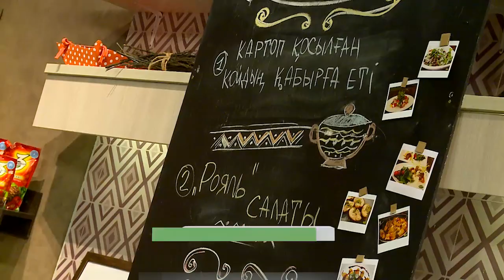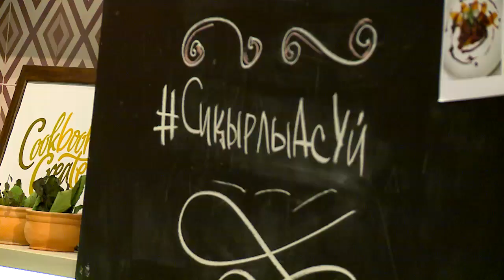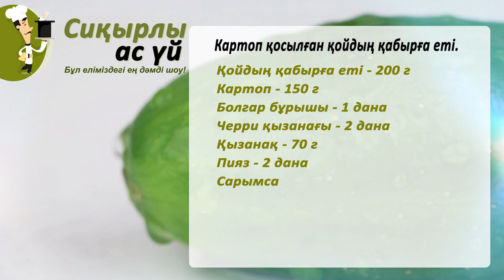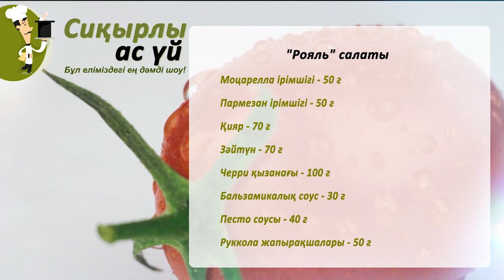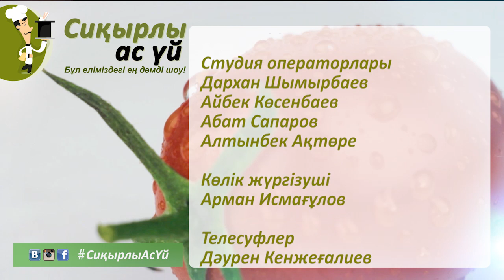МагияКухни 13.08.2015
Игорь Сахар
Манас Сқақ - бас аспаз
Қанат Майлыбаев - әнші, хореограф

Картоп қосылған қойдың қабырға еті.
Қойдың қабырға еті 200 г
Картоп 150 г
Болгар бұрышы 1 дана
Черри қызанағы 2 дана
Қызанақ 70 г
Пияз 2 дана
Сарымсақ 50 г
Ұн 120 г
Тұз, бұрыш
Бальзамикалық соус 20 г
Жебіршөп 5 г
Қойдың қабырға етіне тұз, бұрыш, өсімдік майы, жебіршөп және сарымсақ қосып, 10-15 минут маринадтау қажет. болгар бұрышын жіңішке етіп, пияз бен сарымсақты майдалап, қызанақты сәл ірі етіп тураған жөн. Қызып тұрған табада туралған өнімдерді қуыру керек. Маринадталған етті гриль табада қуырып, 4-5 минут 180 градустық пеште пісірген дұрыс. Картопты жұқа етіп турап, ұн қосып, табада қуырылады. Дайын болған тұздықты блендерден өткізіп, черри қызанағы мен жебіршөпті қолмен үзу қажет. Піскен ет пен картопты ыдысқа салып, тұздықты құйып, черри мен жебіршөппен әшекейлеген дұрыс.

"Рояль" салаты
Моцарелла ірімшігі 50 г
Пармезан ірімшігі 50 г
Қияр 70 г
Зәйтүн 70 г
Черри қызанағы 100 г
Бальзамикалық соус 30 г
Песто соусы 40 г
Руккола жапырақшалары 50 г
Қиярды төртбұрышты етіп, моцарелла ірімшігі мен пармезан ірімшігін турау қажет. Черри қызанағын екіге бөліп, барлық туралған өнімді ыдысқа салып, зәйтүндерді қосып, песто соусын құю керек. Руккола Жапырақшаларын қолмен үзіп, оған бальзамикалық соус пен өсімдік майын құйған жөн. Салатты үстіне руккола жапырақшаларын салып, үккіштен өткізілген ірімшікті себу керек. Астарыңыз дәмді болсын!